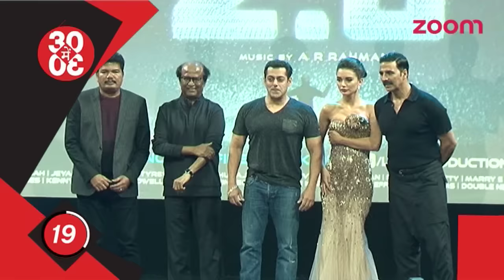OMG!! Shraddha Demanded 3 CRORES For 'Golmaal 4' | Salman & Rajinikanth To COME TOGETHER For A Film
- According to reports, Shraddha Kapoor lose out on Golmaal 4 for demanding huge amount of money from the makers.

- Rumour mills went into an overdrive when Salman Khan walked in uninvited during Rajinikanth's '2.0' first look launch. According to sources, the two superstars will now join forces for a collaboration, which will be helmed by Rockline Venkatesh.